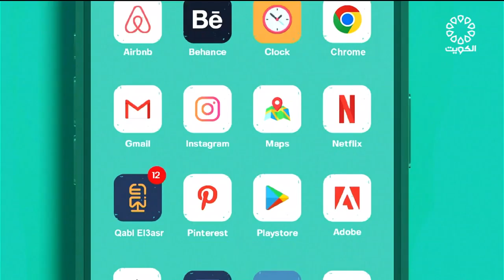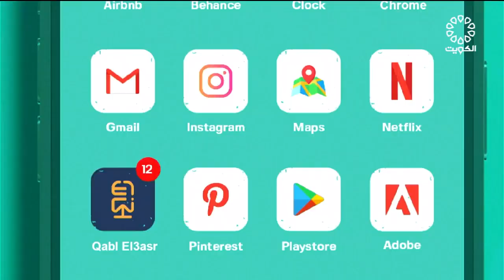قبل العصر 29-10-2023